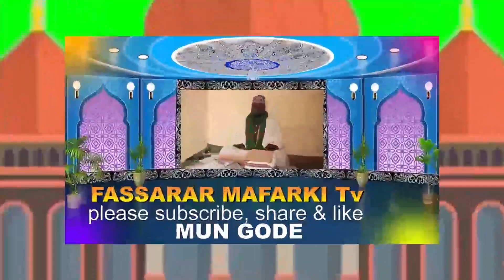FASSARAR MAFARKIN KARANTA SURATU YUNUSA (A.SAW.)